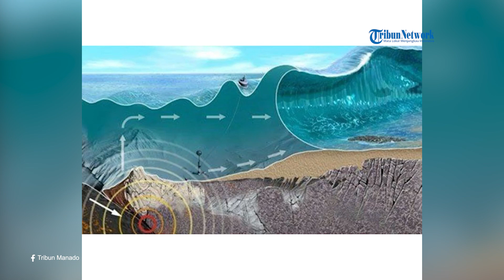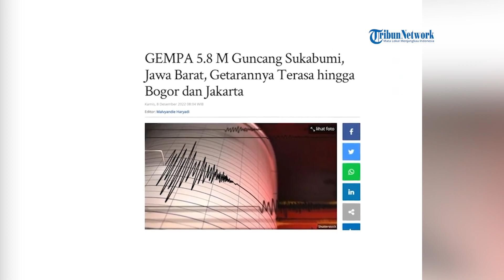BREAKING NEWS Baru Saja Gempa Bumi M 5,8 Mengguncang Sukabumi, Waspada Gempa Susulan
SERAMBINEWS.COM - Wilayah Jawa Barat baru saja kembali diguncang gempa bumi, Kamis (8/12/2022) pagi, sekitar pukul 07.50 WIB.

Gempa bumi tersebut mengguncang wilayah Kota Sukabumi, Jawa barat.

Mengutip TribunJabar.id, menurut data resmi BMKG, gempa bumi tersebut berkekuatan Magnitudo 5,8.

Gempa berlokasi di 7.11 Lintang Selatan, 106.99 Bujur Timur.

Pusat gempa bumi berada pada 39 kilometer barat daya Kota Sukabumi.

Gempa berada pada kedalaman 104 kilometer.

Getaran gempa bumi terasa hingga wilayah Kota Bandung, Kabupaten Sumedang, dan wilayah di sekitarnya.

BMKG mengimbau masyarakat untuk waspada dan hati-hati terhadap gempa susulan.(*)